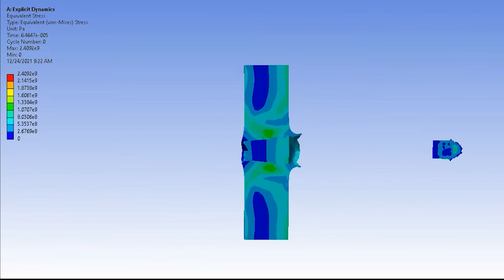Pacific Technica AP 7.62mm D.U.D.S Depleted Uranium Bullets FEA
You have probably seen this picture of DU 0.75% Ti core bullets floating around, so lets see what they actually do.